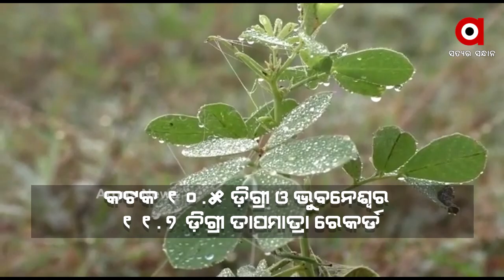ଆସନ୍ତା 3 ଦିନ ଥରିବ ଓଡ଼ିଶା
ରାଜ୍ୟରେ ଶୀତ ଲହରୀ ଜାରି ରହିଥିବାବେଳେ ଆହୁରି 3ଦିନ ଥରାଇବ ଜାଡ । ପାଗ ଶୁଖିଲା ରହିଲେ ବି ଉପକୂଳବର୍ତ୍ତୀ ଜିଲ୍ଲାରେ ରାତ୍ରି ତାପମାତ୍ରା 3ରୁ 4 ଡିଗ୍ରୀ ଖସିବା ସମ୍ଭାବନା ରହିଛି । ଏହାକୁ ଦୃଷ୍ଟିରେ ରଖି 5 ଜିଲ୍ଲାକୁ ଅରେଞ୍ଜ ଓ 10 ଜିଲ୍ଲାକୁ ୟେଲୋ ୱାର୍ଣ୍ଣିଂ ଜାରି କରିଛି ଆଞ୍ଚଳିକ ପାଣିପାଗ କେନ୍ଦ୍ର ...